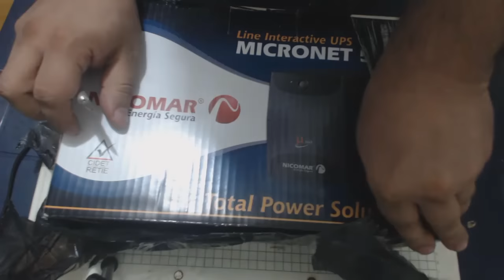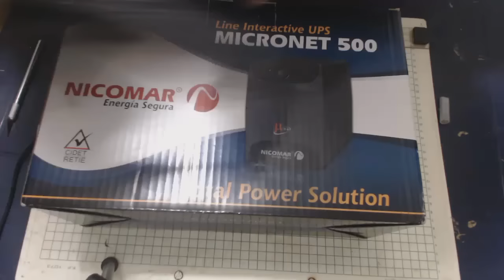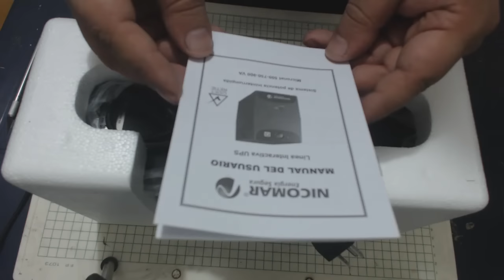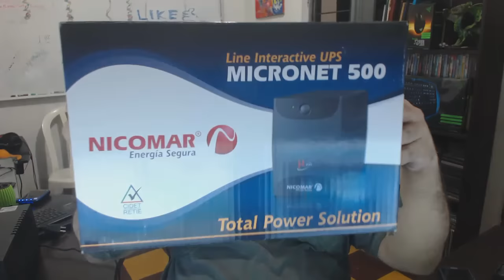Unboxing UPS Nicomar Micronet 500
En este unboxing, vamos a desempacar la UPS Nicomar Micronet 500.